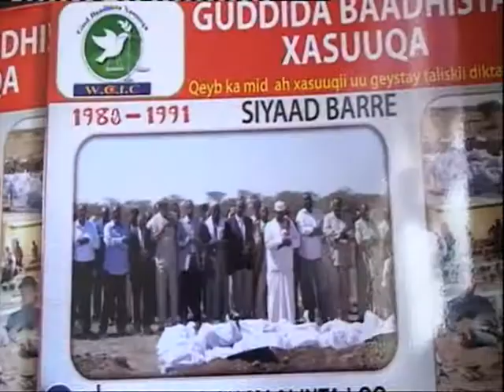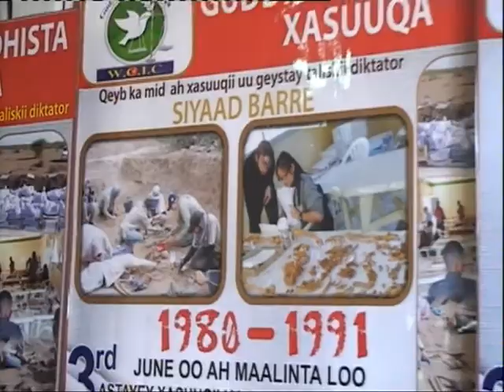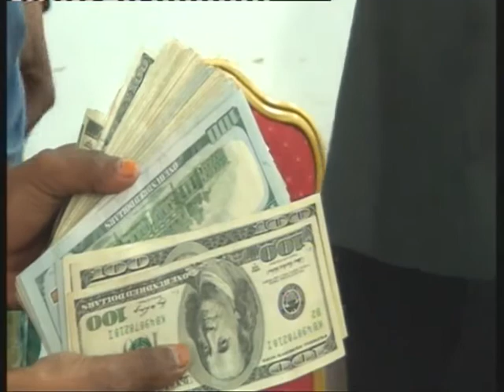NEWS ENG Sun 28 Des 2014 kh